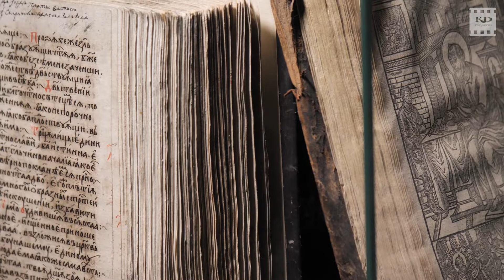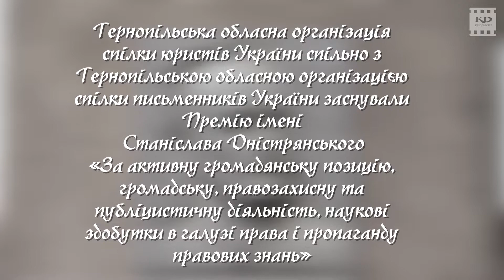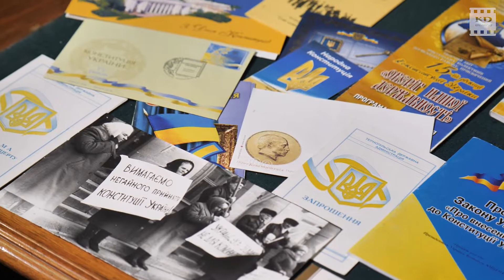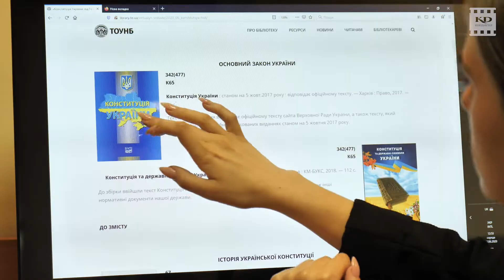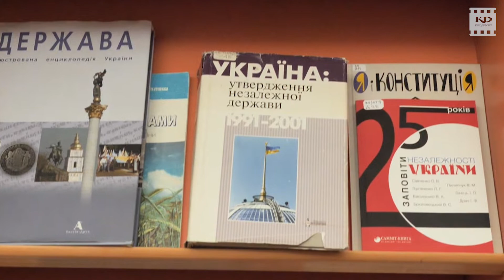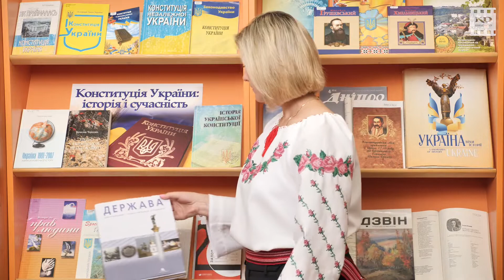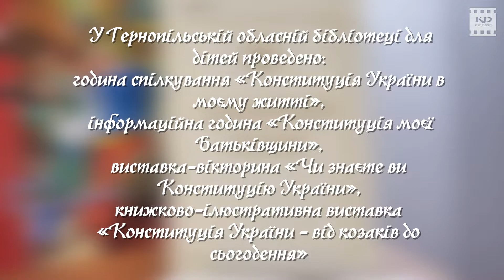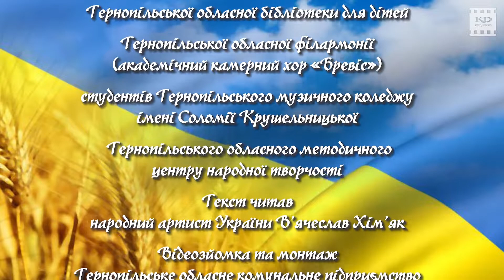Конституція. Основний Закон України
Віртуальний проект, створений спеціально до дня Конституції України. Проєкт підготовлено з ініціативи Управління культури Тернопільської обласної державної адміністрації та за участю:
Тернопільського обласного краєзнавчого музею
Тернопільського обласного центру охорони та наукових
 досліджень пам’яток культурної спадщини
Тернопільської обласної універсальної наукової бібліотеки
Тернопільської обласної бібліотеки для молоді
Тернопільської обласної бібліотеки для дітей
Тернопільської обласної філармонії
(академічний камерний хор «Бревіс»)
студентів Тернопільського музичного коледжу
імені Соломії Крушельницької
 Тернопільського обласного методичного центру народної творчості

Текст читав :
народний артист України В’ячеслав Хім’як
Відеозйомка та монтаж
Тернопільське обласне комунальне підприємство
«Фірма «Кінодністер»
Режисер - Ірина Береза-Майовецька
у проєкті використано музику
Max Richter - Elizabeth's Portrait